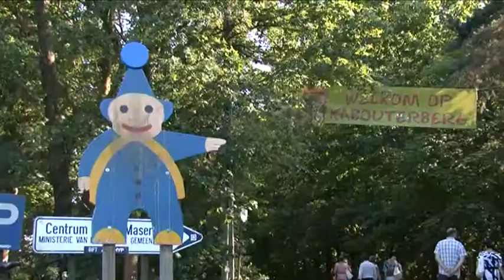2010-06-23 Bezoek CDenV regiobestuur Kempen aan Kasterlee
Een bezoek van het CD&V regiobestuur Kempen aan Kasterlee